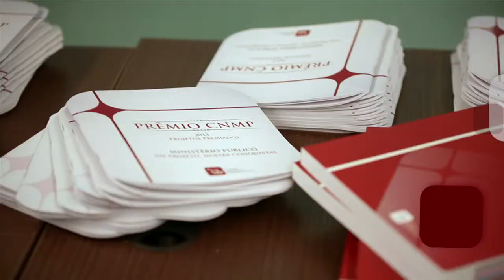Prêmio CNMP 2013: MP/MG Itinerante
Vencedor do Prêmio CNMP 2013, Categoria Comunicação e Relacionamento: Projeto "MP Itinerante, do Ministério Público do Estado do Minas Gerais